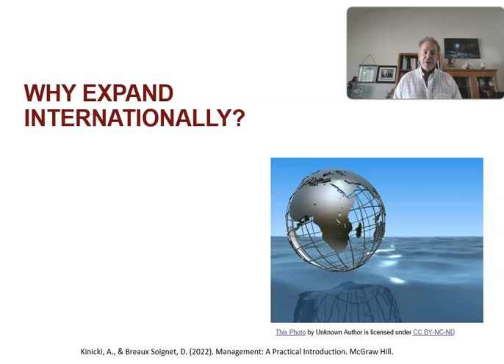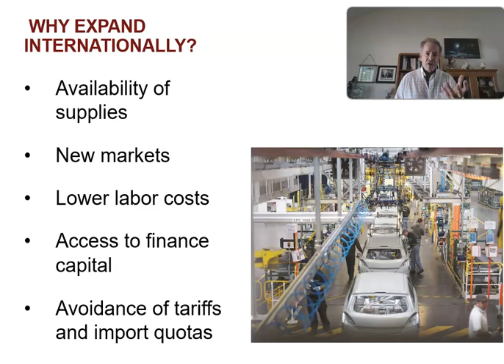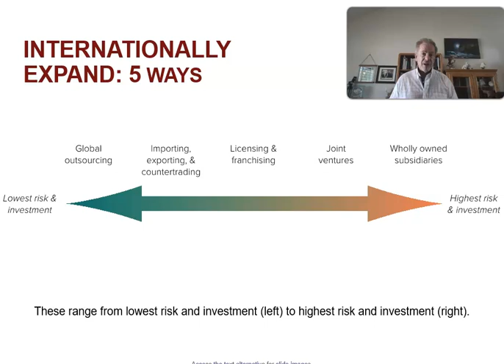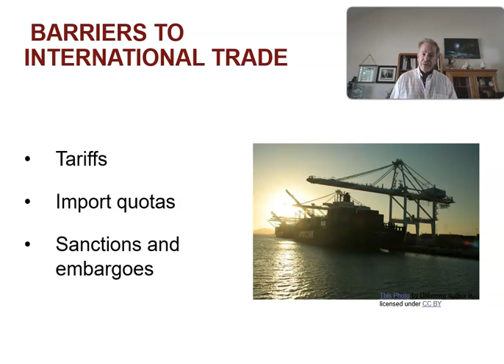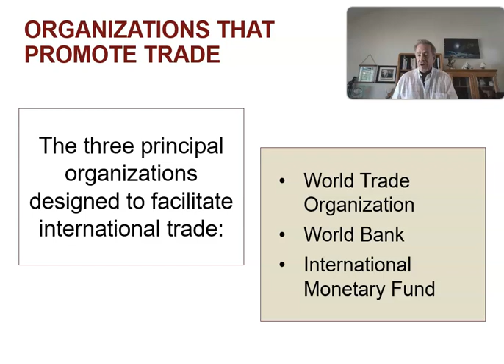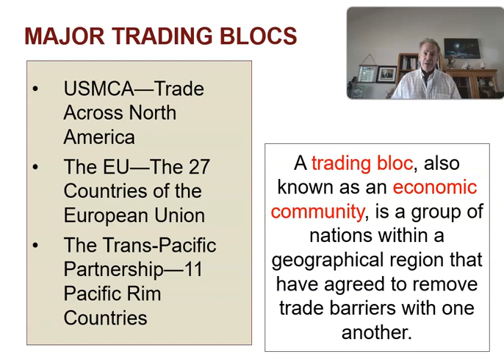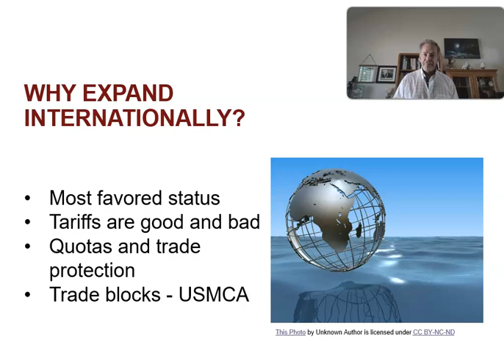Why Expand Internationally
We pursue international markets usually for one of two reasons. First, we search for new customers and seek to build new business relationships' to sell more products or services. Sometimes new markets will force us into a new form of service or product but expand what we have into something more. Second, we take a good look at our supply chain and search for opportunities to save money! Labor and manufacturing costs can be significantly more inexpensive, save money, improve the bottom line - and provide jobs.